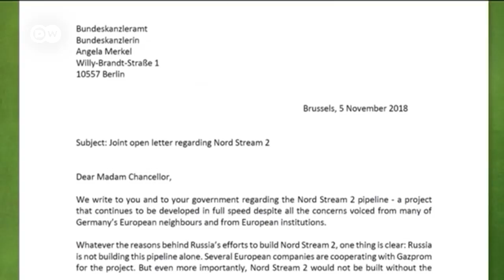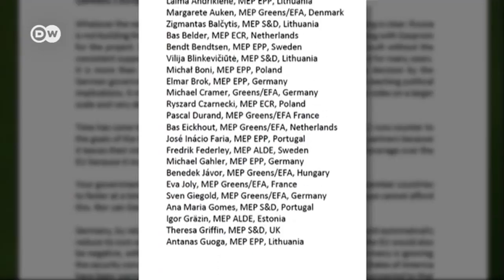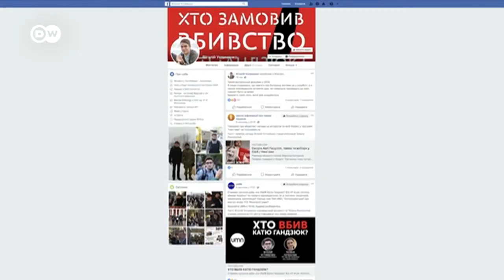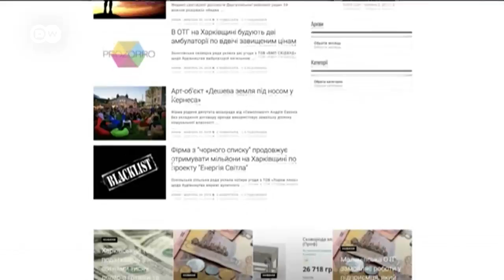Чеченцы в Германии: трудности интеграции и обвинения в криминале - DW Новости (08.11.2018)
На российском телевидении часто можно увидеть кадры из Грозного, как там теперь все здорово и красиво. Однако порядки, введенные при Рамзане Кадырове, многим чеченцам не по душе. Тысячи выходцев из Чечни отправились в качестве беженцев в Европу, прежде всего в Германию. Проблемы их интеграции обсуждали в четверг в Берлине.

А также в выпуске:
04:40 - санкции США и Северный поток 2

08:20 - Убийство украинской активистки и создание коалиции по защите гражданского общества